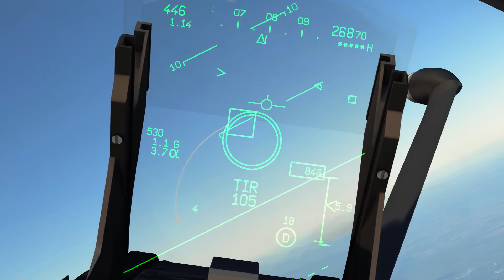DCS World Movie - One hundred hunters - Mirage 2000C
A Little video that i made with the mighty and beautiful Mirage 2000C DCS module by RAZBAM.

My pc specs:
Intel Core i5-7400 Kaby Lake @ 3.0Ghz
MSI B250M Bazooka
RAM 8GB Hyperx Fury DDR4 @2400mhz
SSD 128GB OCZ AGILITY 4
HDD Western Digital 1TB Caviar Blue
VGA MSI GTX1060 GAMING X 6GB